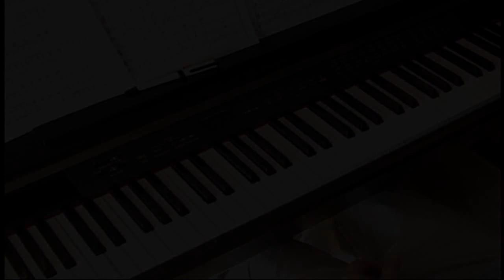Out There -- Hunchback of Notre Dame -- Piano